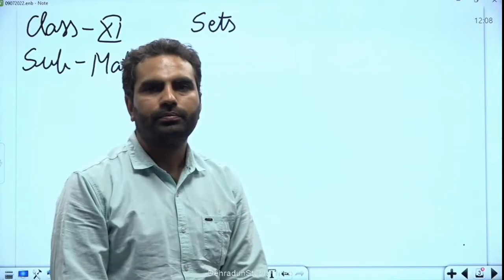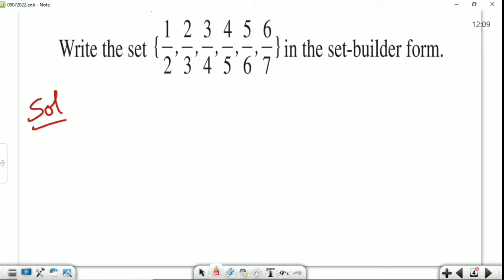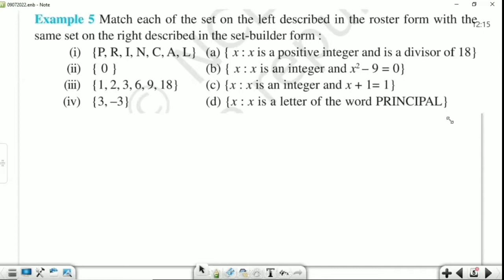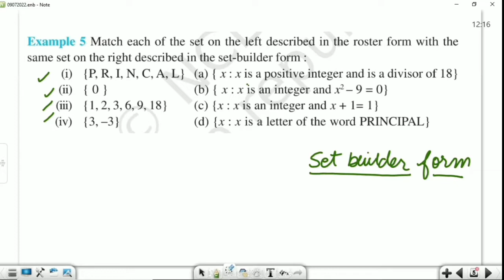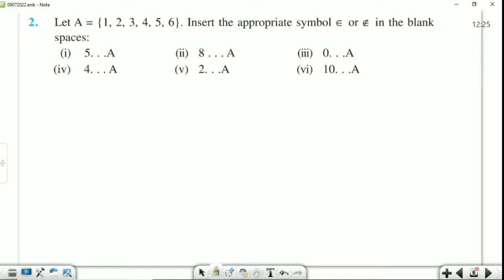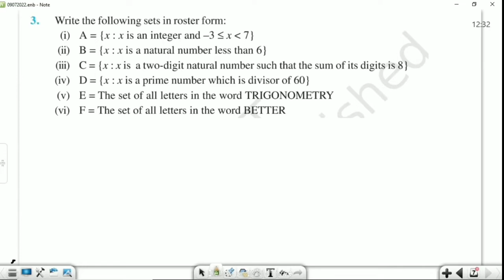कक्षा 11: विषय: गणित भाग- 11 (11.07.2022)आईसीटी वर्चुअल क्लास रूम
11072022_12.05pm to 12.40pm_Maths_Sets_Mr. Vikas Dhariwal_XI_Part 11